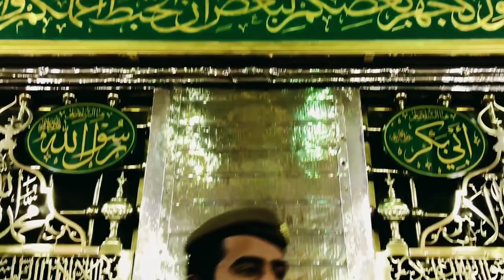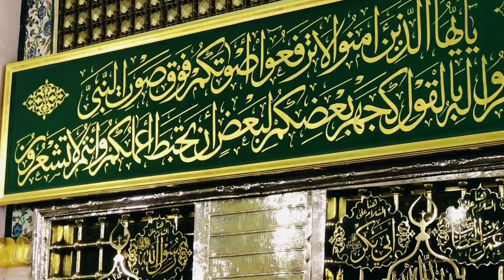🎙Иброҳим ибн Адҳам қуддиса сирруху қаламларига мансуб | Пайғамбаримиз ﷺ нинг Равзаи Шарифлари.